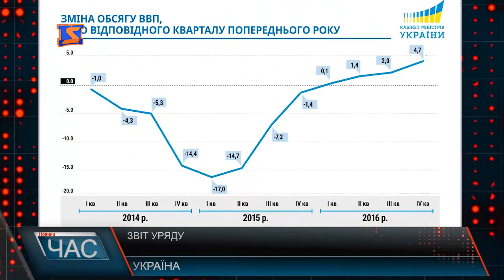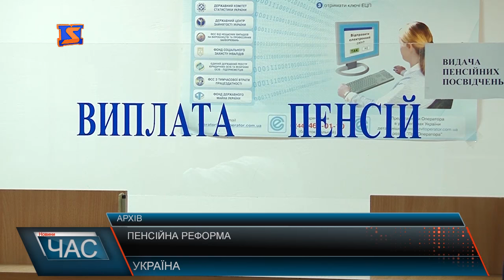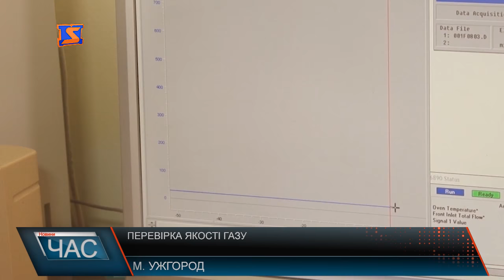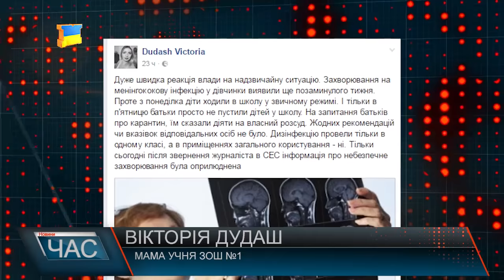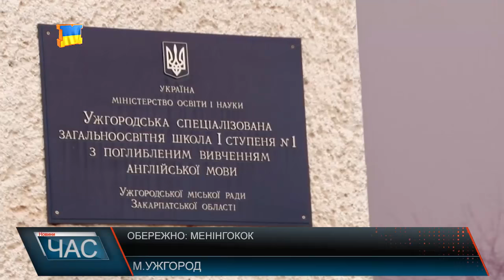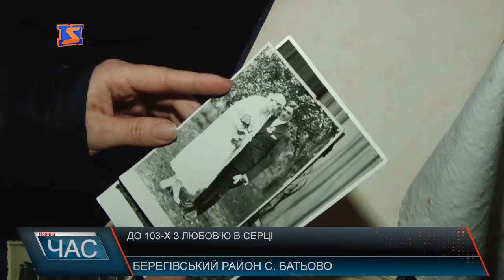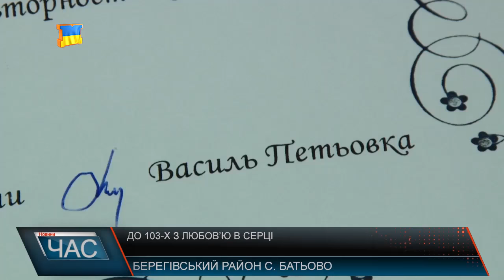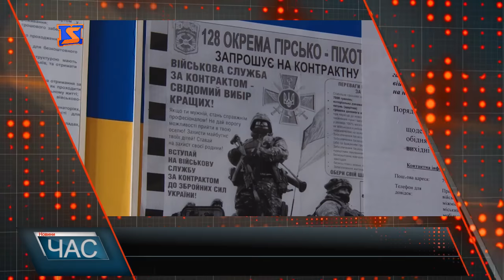М-Студіо Hовини Закарпаття за 14 лютого 2017 року